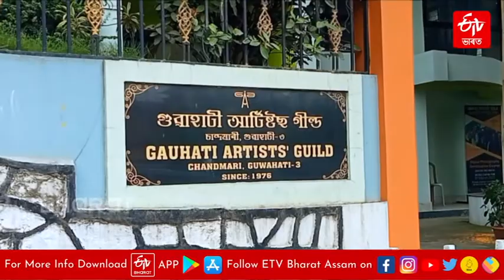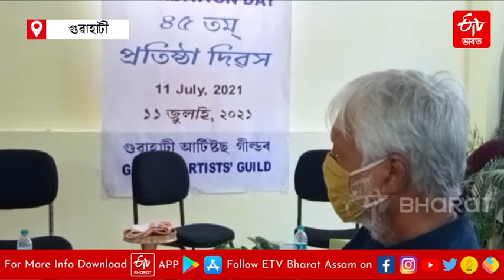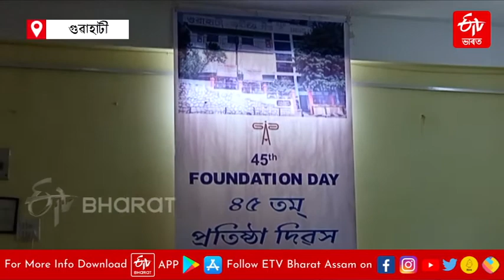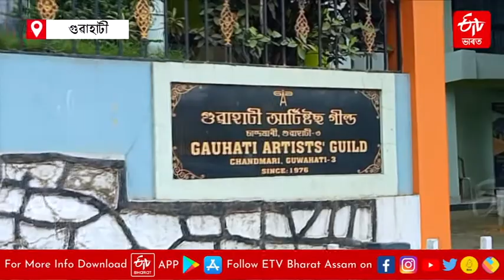৪৫ বছৰীয়া হ'ল গুৱাহাটী আৰ্টিষ্ট গীল্ড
অসমৰ শিল্প-সাংস্কৃতিক জগতৰ বহু ঘাত প্ৰতিঘাতৰ স্বাক্ষৰ বহন কৰা অসমৰ অন্যতম সাংস্কৃতিক মঞ্চ আৰ্টিষ্ট গীল্ডছ্ । ১৯৭৬ চনৰ ১১ জুলাইত প্ৰয়াত শিল্পী বেণু মিশ্ৰৰ প্ৰচেষ্টাত এই অনুষ্ঠানটিৰ জন্ম হৈছিল । সুদীৰ্ঘ এটা সময় বিভিন্ন ঘাত-প্ৰতিঘাতৰ মাজেৰে বাগৰি আহি অনুষ্ঠানটিয়ে ৪৫ বছৰত ভৰি দিলেহি ।